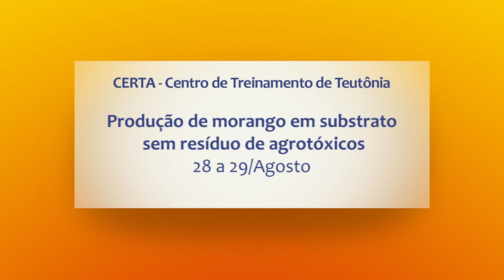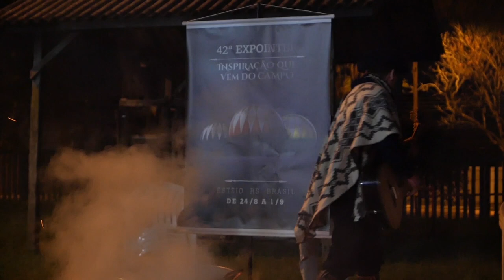Rio Grande Rural #1080 25/08/19 3º bloco